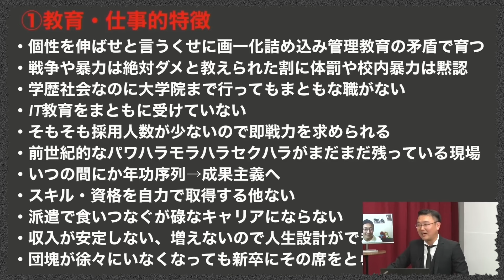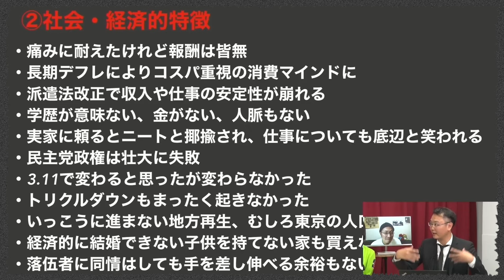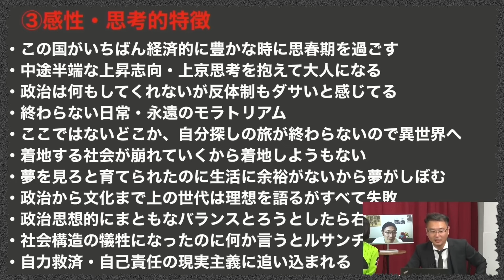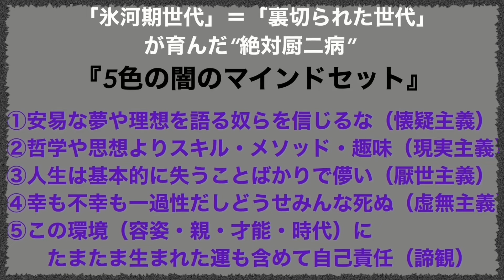【誰が日本を壊した？】日本社会に巣くう格差と分断と世代間の齟齬【努力が報われない社会】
■■出演■■

出演者
-山田玲司　Twitter：@yamadareiji
ラブコメ漫画「Ｂバージン」で「モテるためにはどうしたらいいか？」を描き、対談漫画「絶望に効くクスリ」で４００人近くの著名人と対談してきた漫画家山田玲司がその多彩な経験と圧倒的な知識を元に「テレビでは語られない角度」で恋愛、社会問題、漫画、映画、音楽、人生とは何か？など様々な問題を切っていきます。